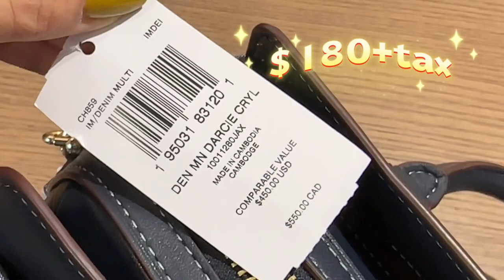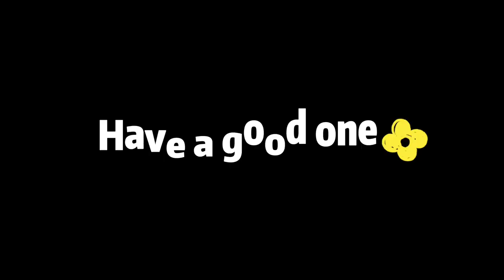💋NEW ARRIVAL💋 Coach outlet bags Mini Darcie Carryall In Signature Chambray